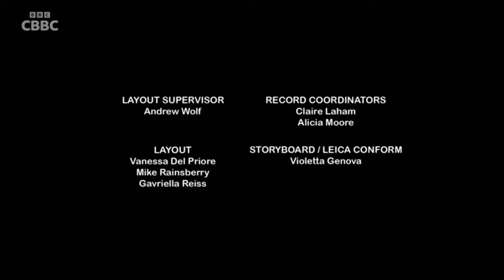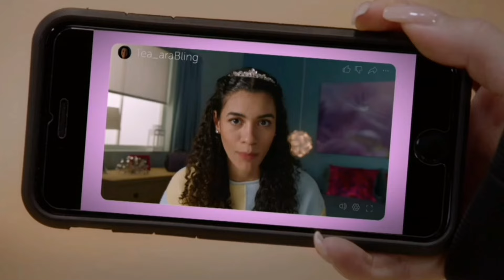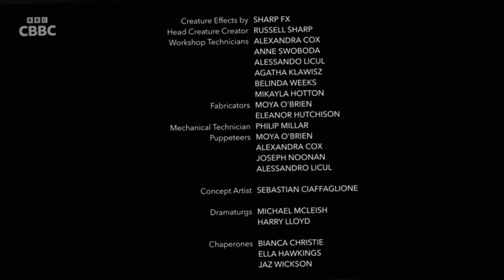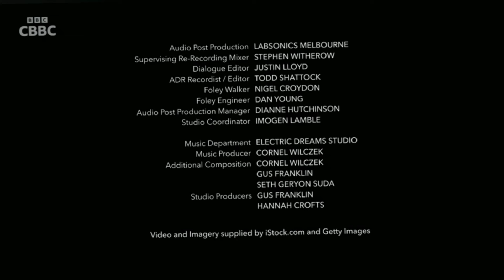CBBC (UK) Continuity | Tuesday 11th January 2024 | TV RECORDINGS & FANMADE STUFF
Recorded CBBC (UK) on Tuesday 11th January 2024, including some Promos, Show Credits+ Intros such as Operation Ouch, Total Dramarama, Pokemon and some other stuff, I do not claim to be the Overall owner of CBBC or the shows credits to BBC for the CBBC channel including the owners of the shows too, Thanks For Watching